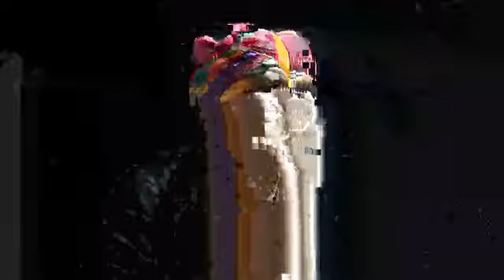પરિવર્તન સંકલ્પ યાત્રા | રાધનપુર થી સિદ્ધપૂર | વાડુ જનસભા